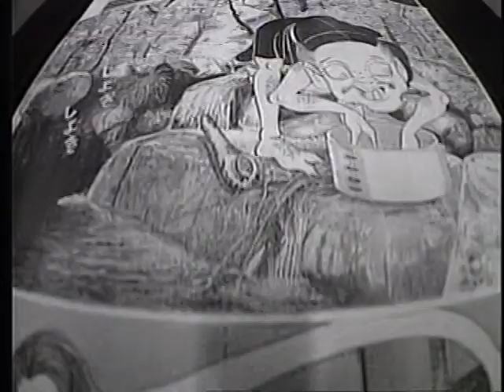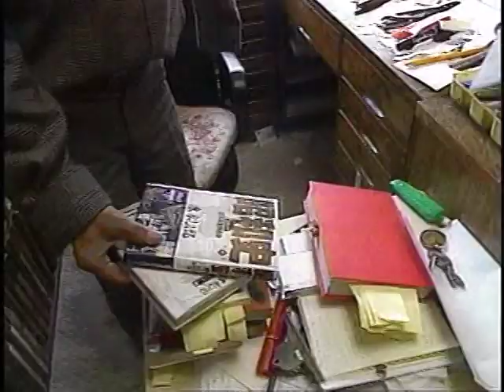「妖怪たちはどこへ行った」 ～水木しげるのねぼけ人生 (1/2) 1989，5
「妖怪たちはどこへ行った」　～水木しげるのねぼけ人生 (1/2)　1989，5、4

【おぉたむすねィく 探検隊】Autumn Snake 　建築部門　担当：安藤安雄